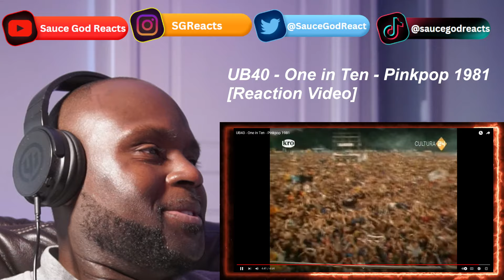UB40 - One in Ten - Pinkpop 1981 | REACTION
UB40, One in Ten Live, Pinkpop 1981, UB40 - One in Ten Live, UB40 music, UB40 music video, UB40 reaction, reaction